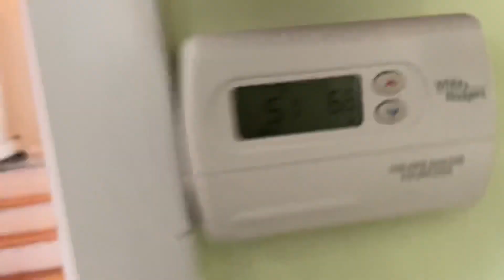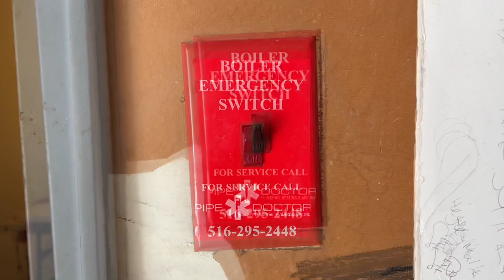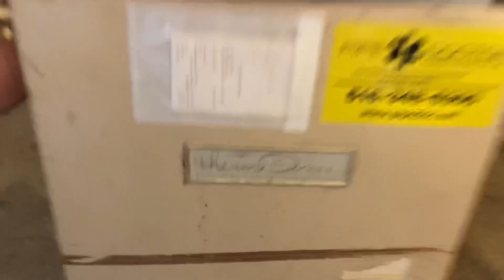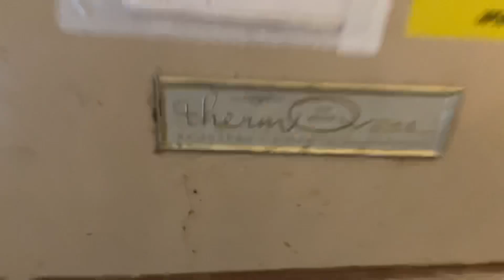Emergency Weil McLain Boiler Installation Making Her Hot Again & 10,000 Subscribers Giveaway Details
Pay attention - details on Mikey Pipes 10,000 subscriber giveaway PLUS an emergency Weil McLain CGa4 boiler installation. Making her HOT again!

I use these to plug the hole for the combustion tests

As soon as we have 10,000 subscribers I will be having Mikey Pipe's 10 Days of 10,000 Subscribers Giveaway's!